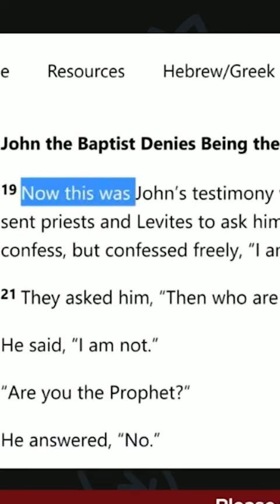lying of Zaid Patel caught again